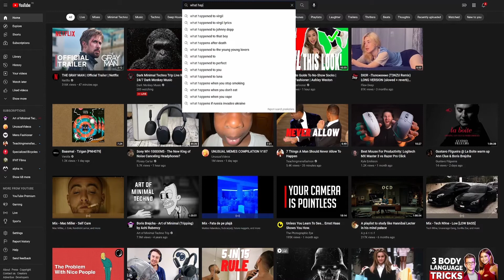One click away / AFF 2022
Janine Gruen | --- | 2022 | 11'
468_2022 DocSchool 2022
Synopsis_En:
Folosindu-se de scurte interviuri și de clipuri din spațiul virtual, din diferite colțuri ale lumii, filmul își propune o scurtă disertație despre moarte și lumea de dincolo de ea, la un nivel personal, dar și universal.